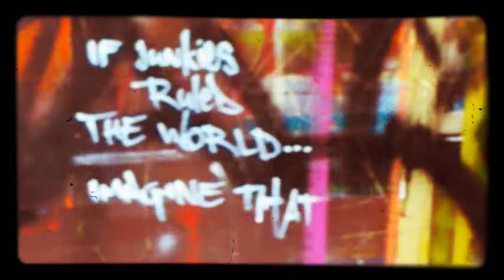BTRAYLZ 1 - THE ANFEM (VISUALISER CLIP)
S.H.M Records 2021-22.